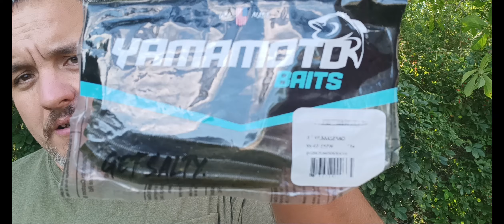Tips And Tricks For Catching More Bass On Grass Edges While Bass Fishing!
Bass Fishing: Grass Edge's Tips and Tricks to Catch More Bass! In this video we will be talking about tricks and tips to help you catch more bass along grass edges and grassy lakes. Such as lures to use techniques etc.
00:00 punching and swim baits
06:19 popper and sim bait
10:13 drop shot and baits
12:57 chatter baits and equipment